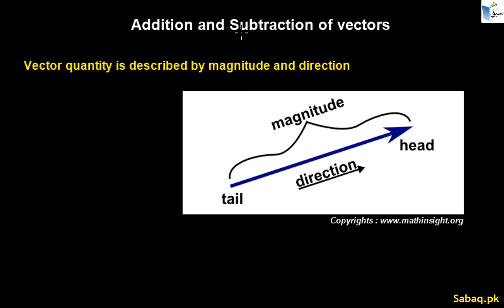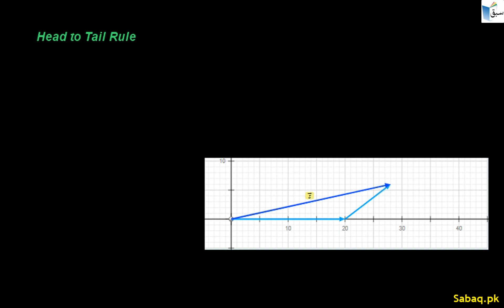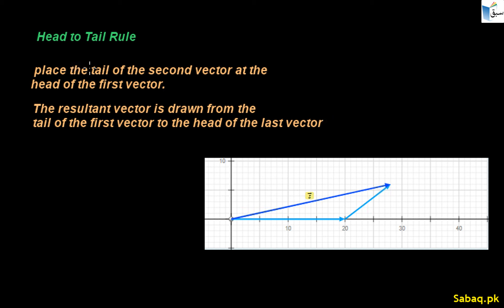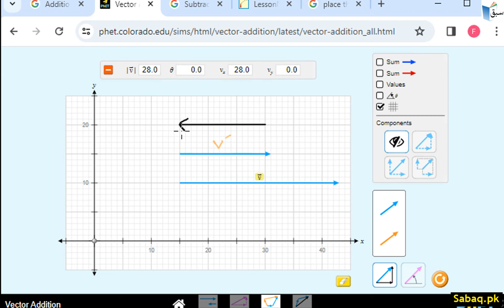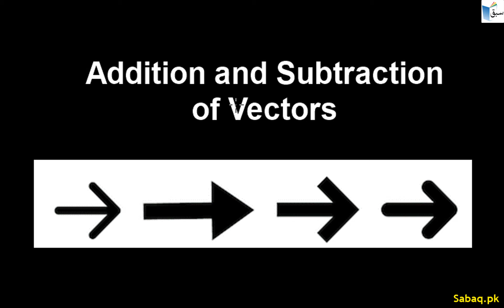Vector Addition and Subtraction, Physics Lecture | Sabaq.pk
This video is about: Vector Addition and Subtraction. Practice tests and free video lectures for Physics, Chemistry, Biology, Math’s, Computer Science, English & more subjects are also available at Sabaq.pk. So, subscribe to Sabaq.pk/Sabaq Foundation now and get high marks in your exams.

CLASSES WE COVER AT SABAQ.PK / SABAQ FOUNDATION:

1. KG
2. Class 1
3. Class 2
4. Class 3
5. Class 4
6. Class 5
7. Class 6
8. Class 7
9. Class 8
10. Class 9
11. Class 10
12. Class 11
13. Class 12
14. Class 13
15. Class 14
16. MCAT
17. ECAT
18. CSS

BOARDS WE COVER AT SABAQ.PK / SABAQ FOUNDATION:

1. FBISE
2. Sindh Board
3. KP Board
4. Balochistan Board
5. Cambridge

STUDY MATERIAL WE OFFER AT SABAQ.PK / SABAQ FOUNDATION:

1. Physics Lectures
2. Chemistry Lectures
3. Mathematics Lectures
4. Biology Lectures
5. English Lectures
6. General Science Lectures
7. Computer Science Lectures
8. General Math Lectures
9. Accounting Lectures
10. Statistics Lectures
11. Advance Accounting Lectures
12. Cost Accounting Lectures
13. Practice Tests
14. Physics Practical
15. Chemistry Practical